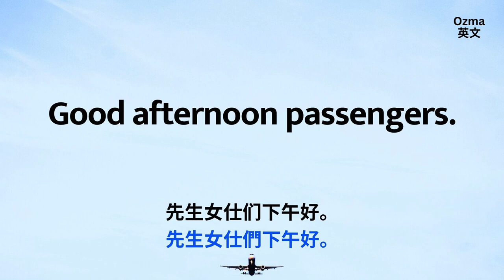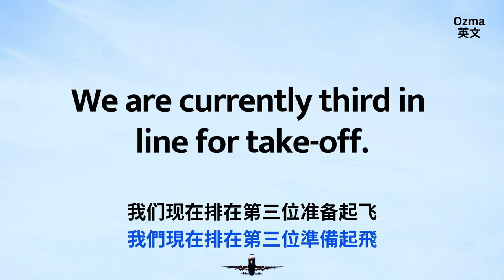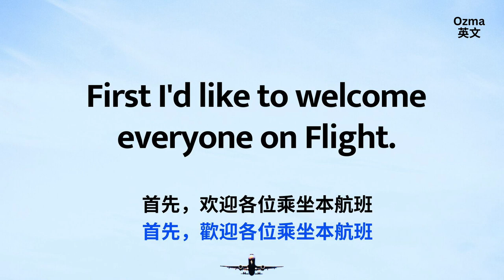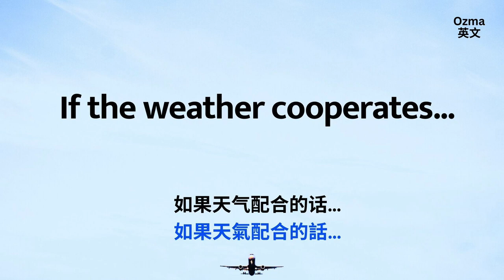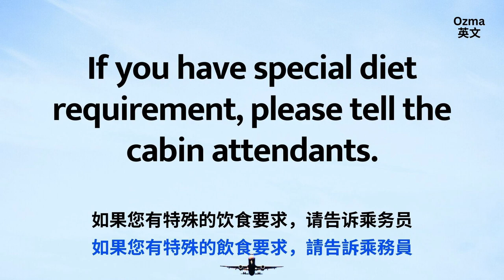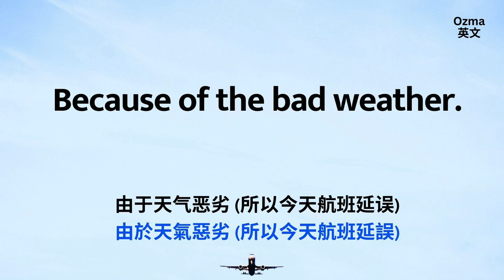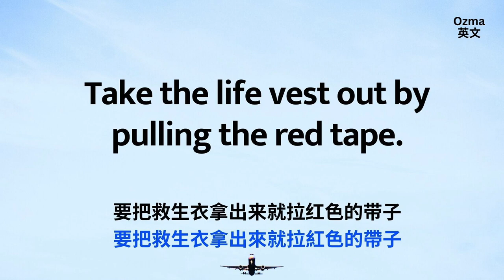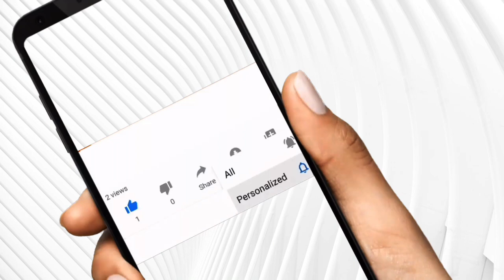機上廣播：學一次用一輩子的英文句！出國必用到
👉此影片內容一次補足您在出國旅遊大小事所需英文。多聽常聽可幫助您找到學習英文的音感。可在做事、通勤等開啟YT循環播放，自然學習，當背景音，自然而然吸收英文。助您走遍世界沒問題。

努力必有回報，毅力絕對重要！！